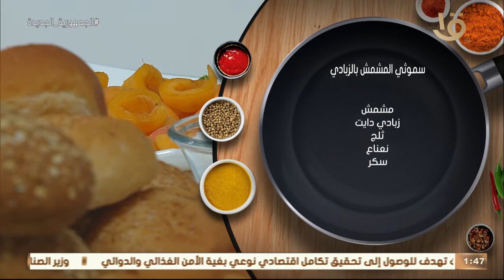أكلة أمي | المشروب الصيفي "سموثي المشمش بالزبادي" بطريقة الشيف المغازي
أكلة_أمي
▶▶ Follow us ▶▶